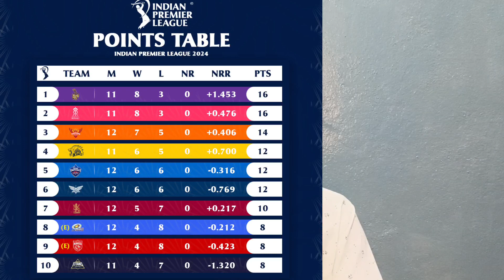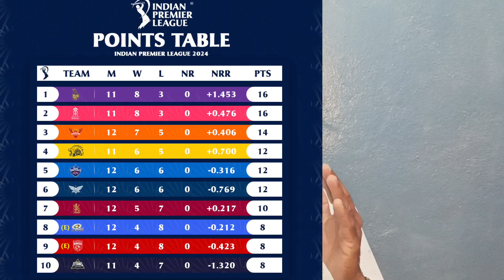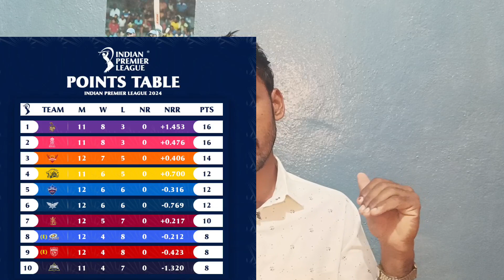PBKS ವಿರುದ್ಧ ಗೆದ್ದು RCB ಪ್ಲೇ ಆಫ್ ಹಾದಿ ಸುಲಭ ಮಾಡಿ rcb ಬಗ್ಗೆ ಹೇಳಿದೆನು. 2024 ipl point table. r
PBKS ವಿರುದ್ಧ ಗೆದ್ದು RCB ಪ್ಲೇ ಆಫ್ ಹಾದಿ ಸುಲಭ ಮಾಡಿ rcb ಬಗ್ಗೆ ಹೇಳಿದೆನು. 2024 ipl point table. rcb vs pbks highlight